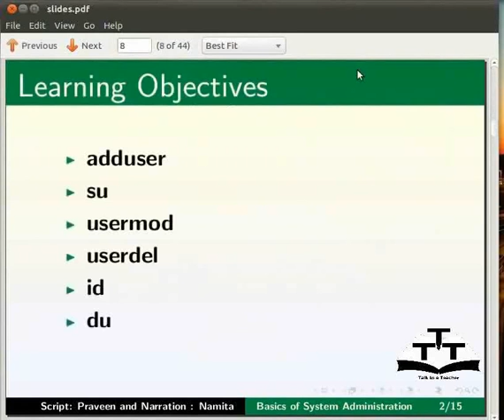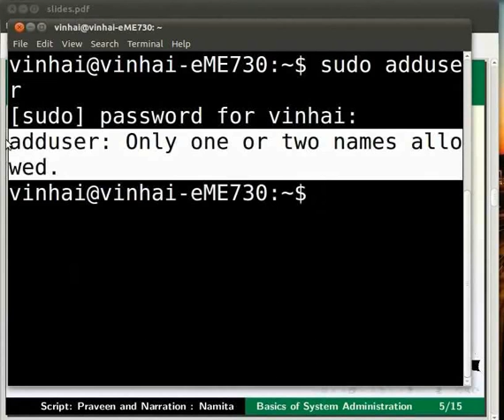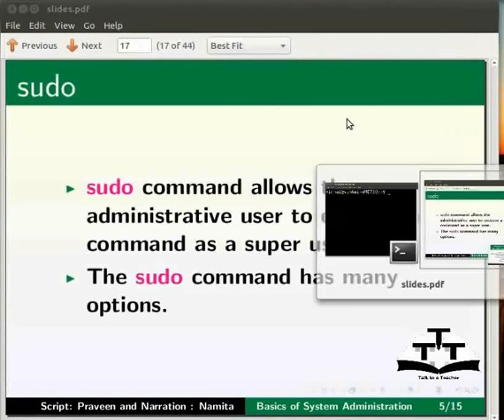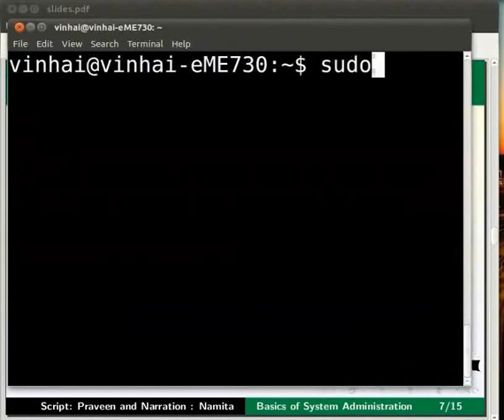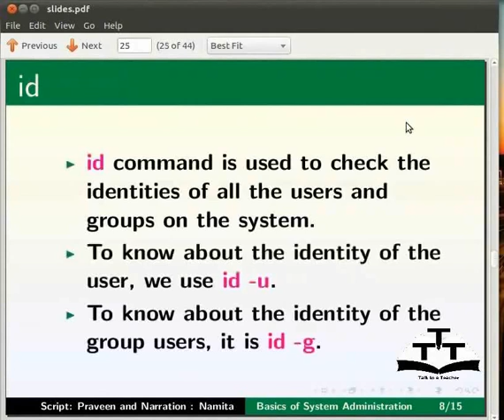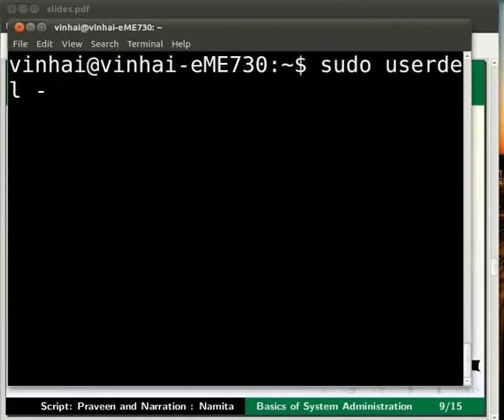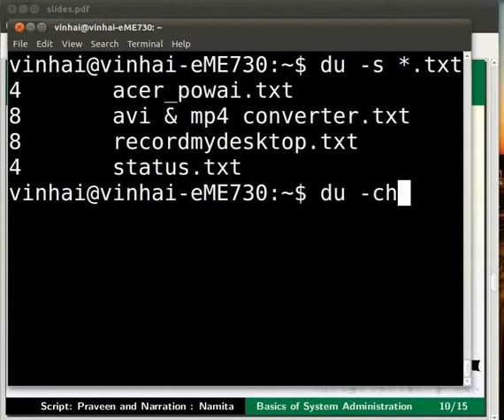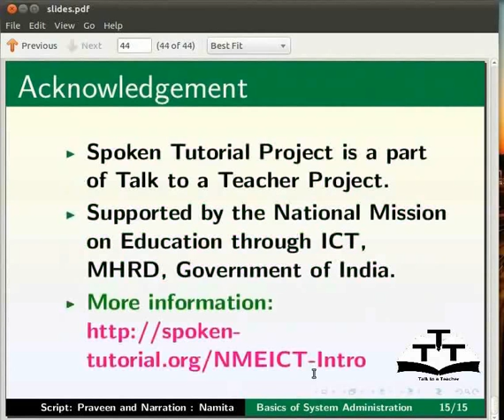Basics of System Administration - Assamese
প্ৰাথমিক ছিচতেম এদমিনিচত্ৰেছন
ৰুট login-su
বয়ৱহাৰকাৰী বয়স্হা - UID, GID, useradd, usermod, userdel
দিস্কচ – Du, df